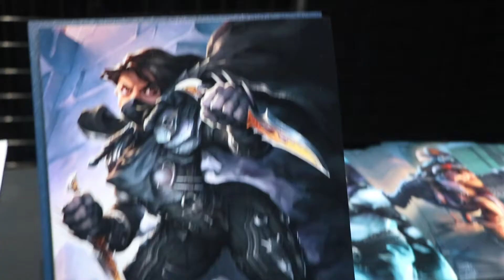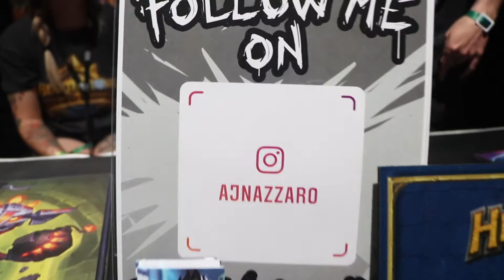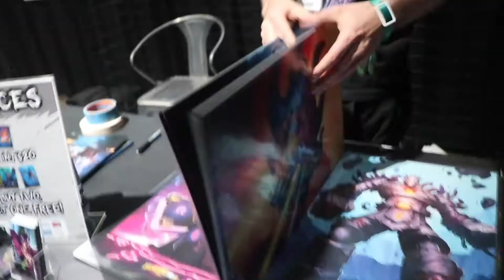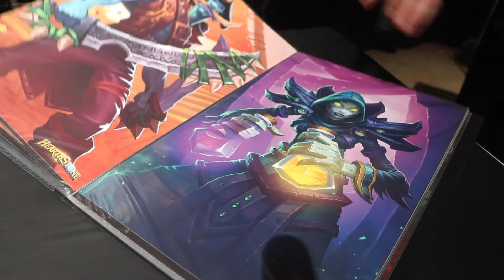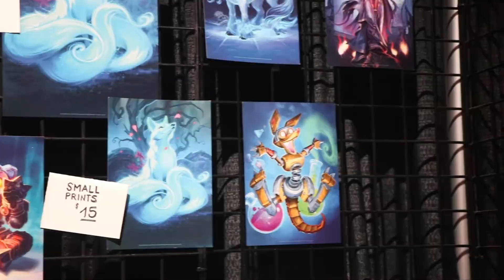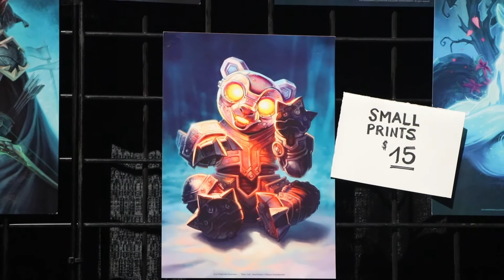2019 BlizzCon: Artist's Nook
BlizzCon is a highlight every year at the Anaheim Convention Center.

The convention is a place for Blizzard fans to gather, test the latest game releases and share experiences with other fans.

This year the show also featured an area for game artists, many of whom started as fans themselves.